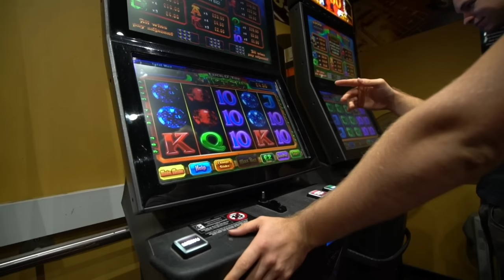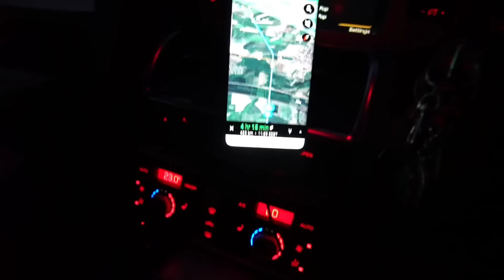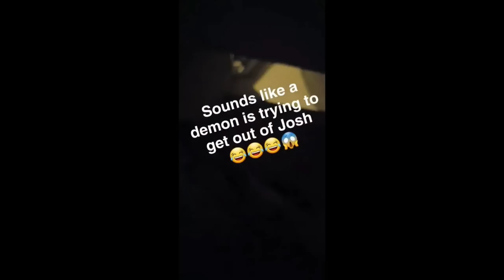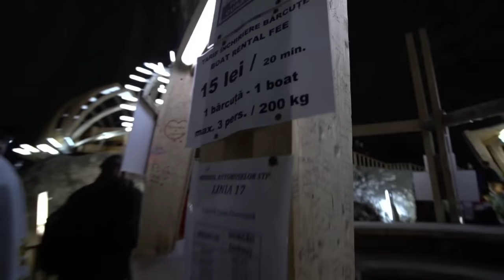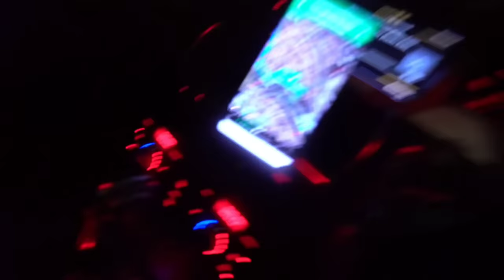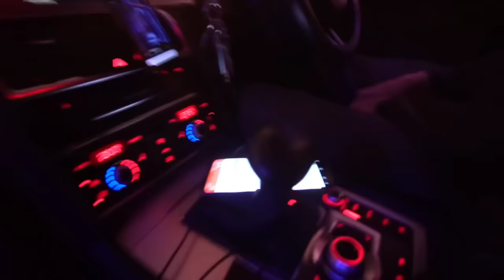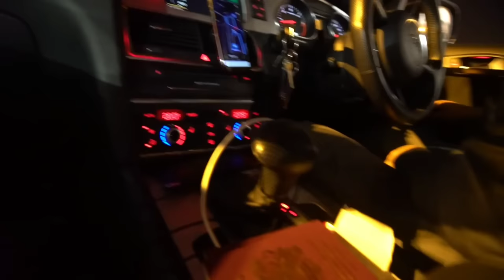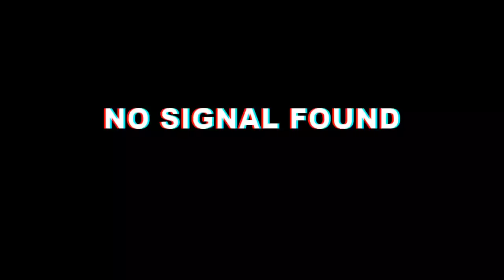Craziest Underground in the WORLD | Fairground rides in Salt Mine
Filmed in 2018!! Blast from the past and a catch up